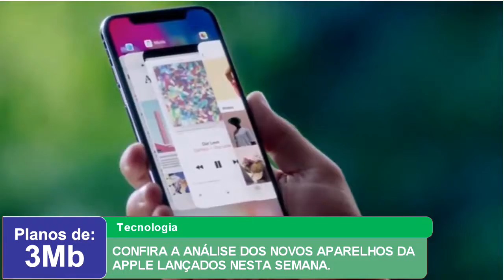CONFIRA A ANÁLISE DOS NOVOS APARELHOS DA APPLE LANÇADOS NESTA SEMANA.